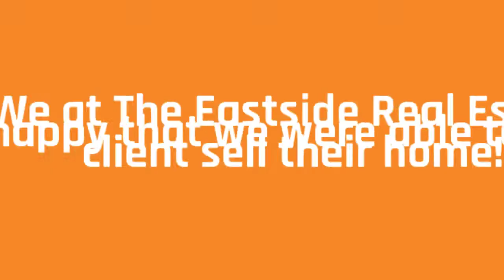Just Sold in Talus Issaquah Washington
Our team's Proactive Listing Plan found success once again. Our latest listing sold for $798,000!  See how your home would stack up!